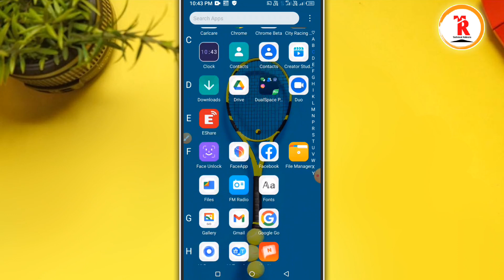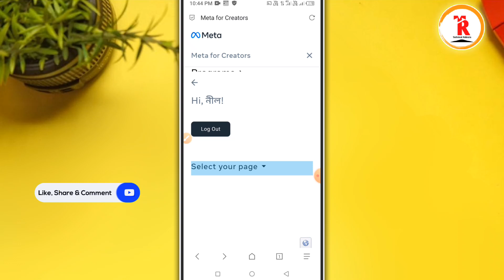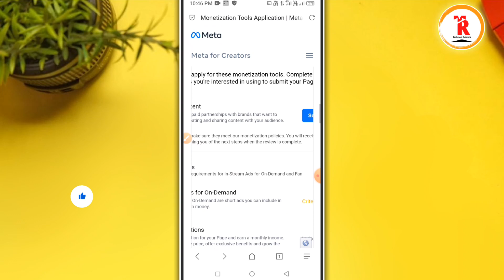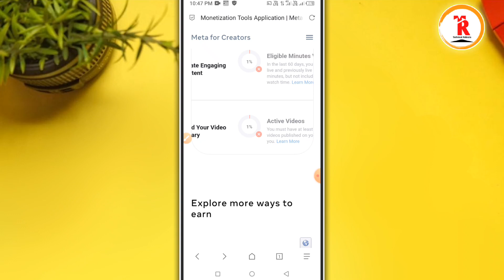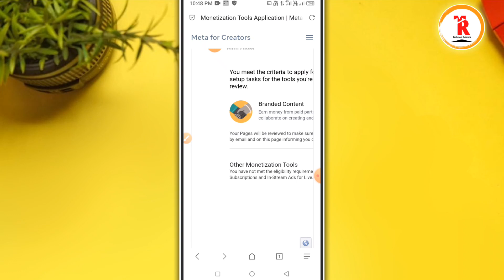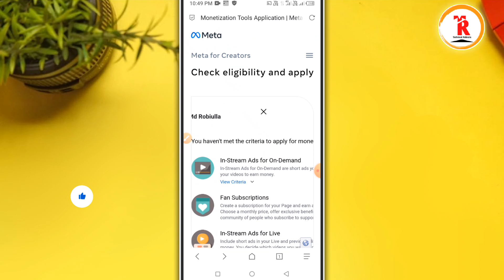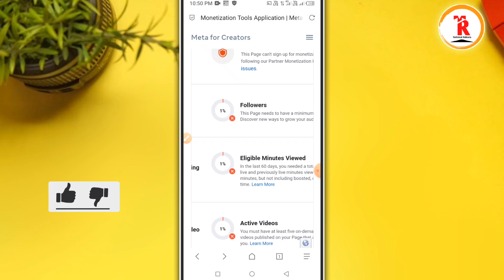How to check facebook profile monetization eligibility | Facebook profile monetization criteria 2023